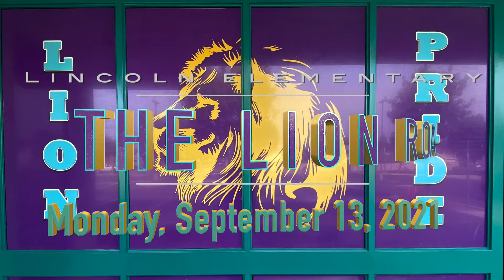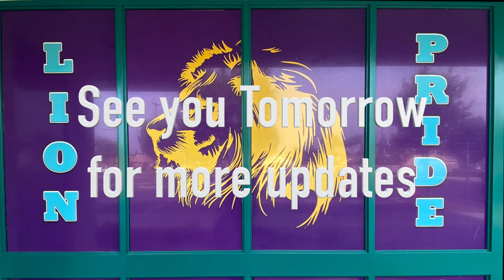The Lion Roar for Monday, September 13, 2021